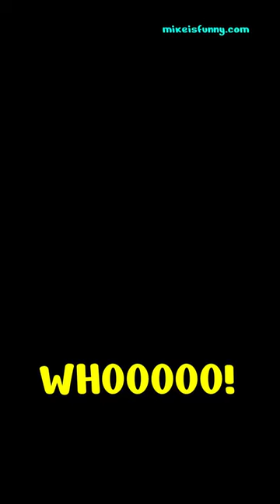Stand-Up Comedy - Trump Supporter Heckler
Sometimes comedy is just babysitting.